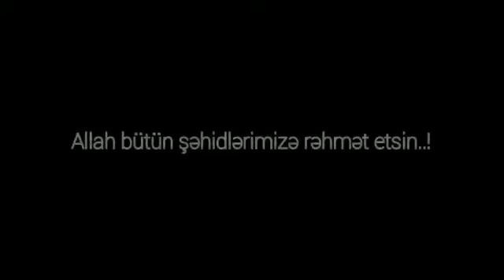Şəhidim mahnısı 2020 ( HƏR ŞEY VƏTƏN ÜÇÜN)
Bizim bağça kanalımıza abunə olub bildirimləri açaraq yeni videolarımızdan xəbərdar ola bilərsiniz...

Yurdumuzun əmin amanlığı üçün canından keçən şəhidərimizə Allahdan rəhmət diləyirik.